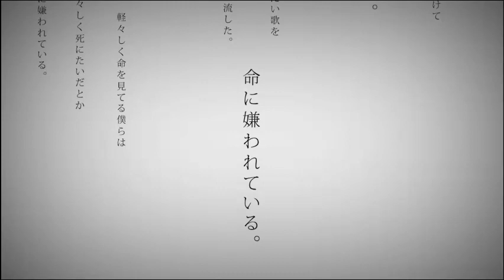【ニコカラ】 Key－2 Off Vocal 命に嫌われている カラオケ キー変更 キー下げ inst－2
・歌ってみた・カラオケ使用ご自由に。
　SNS投稿する際にクレジット表記・リンクの貼り付けお願いします。
・作って欲しい曲のリクエストがあれば可能な限り対応します。
　※【チャンネル】→【コミュニティ】→【#２ 大木スギからのお便り】に詳細を記載。

【歌詞】

「死にたいなんて言うなよ。
諦めないで生きろよ。」
そんな歌が正しいなんて馬鹿げてるよな。

実際自分は死んでもよくて周りが死んだら悲しくて
「それが嫌だから」っていうエゴなんです。

他人が生きてもどうでもよくて
誰かを嫌うこともファッションで
それでも「平和に生きよう」
なんて素敵なことでしょう。

画面の先では誰かが死んで
それを嘆いて誰かが歌って
それに感化された少年が
ナイフを持って走った。

僕らは命に嫌われている。
価値観もエゴも押し付けていつも誰かを殺したい歌を
簡単に電波で流した。
軽々しく死にたいだとか
軽々しく命を見てる僕らは命に嫌われている。

お金がないので今日も一日中惰眠を謳歌する
生きる意味なんて見出せず、無駄を自覚して息をする。
寂しいなんて言葉でこの傷が表せていいものか
そんな意地ばかり抱え今日も一人ベッドに眠る

少年だった僕たちはいつか青年に変わってく。
年老いていつか 枯れ葉のように誰にも知られず朽ちていく。
不死身の身体を手に入れて、一生死なずに生きていく。
そんなSFを妄想してる

自分が死んでもどうでもよくて
それでも周りに生きて欲しくて
矛盾を抱えて生きてくなんて怒られてしまう。

「正しいものは正しくいなさい。」
「死にたくないなら生きていなさい。」
悲しくなるならそれでもいいなら
ずっと一人で笑えよ。

幸福の意味すらわからず、産まれた環境ばかり憎んで
簡単に過去ばかり呪う。
さよならばかりが好きすぎて本当の別れなど知らない僕らは命に嫌われている。

幸福も別れも愛情も友情も
滑稽な夢の戯れで全部カネで買える代物。
明日死んでしまうかもしれない。
すべて無駄になるかもしれない。
朝も夜も春も秋も
変わらず誰かがどこかで死ぬ。
夢も明日も何もいらない。
君が生きていたならそれでいい。
そうだ。本当はそういうことが歌いたい。

結局いつかは死んでいく。
君だって僕だっていつかは枯れ葉にように朽ちてく。
それでも僕らは必死に生きて
命を必死に抱えて生きて
殺してあがいて笑って抱えて
生きて、生きて、生きて、生きて、生きろ。